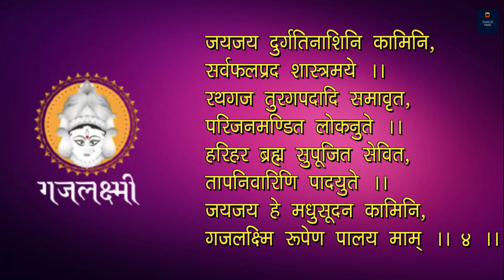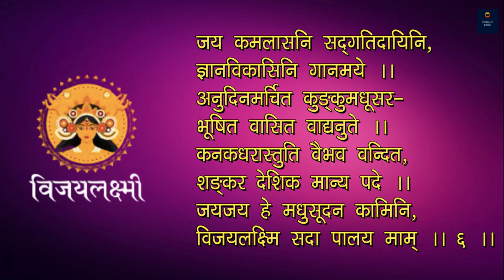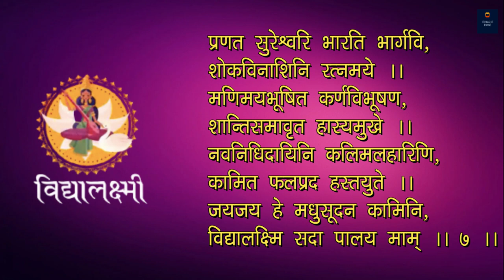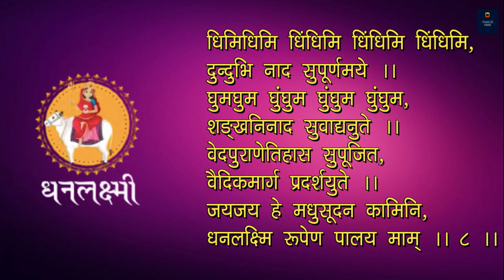| श्री अष्टलक्ष्मी स्तोत्रम् | Ashtalakshmi Stotram |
Ashtalakshmi Stotram | Sacred Chants of Mahalakshmi | Lakshmi Devi Stotram |

उम्मीद करते है की आप सब इस विडीओ को ध्यान से सुनेगे और अपने अपने विचार सोच समझ कर विवेक के साथ हमें कॉमेंट बॉक्स में भेजेंगे!